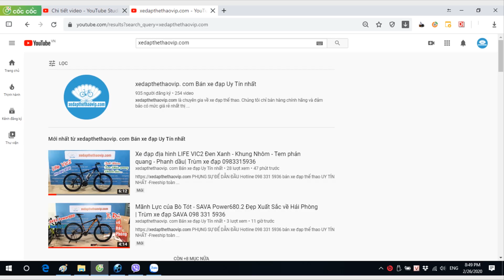A Hoàng -Lâm Đồng mua xe đua Đức SAVA PHANTOM3 model VIP nhất tại VIệt Nam | Trùm SAVA 0983315936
►Xe đạp đua Sava PHANTOM3.0  do đội ngũ kỹ sư của Đức thiết kế. Toàn bộ thiết kế toát lên sự mạnh mẽ nhưng cũng không kém phần lỳ lợm của một chiếc xe đua đường trường chuyên nghiệp. Hơn cả mong đợi, mẫu xe đua cao cấp này được chăm chút hơn với nhiều chi tiết nâng cấp hướng tới sự tiện dụng và vận hành hiệu quả.
Điểm nhấn của xe chính là thiết kế khung toát lên sự mạnh mẽ, làm bật chất thể thao, khỏe khoắn với sự ghi điểm ở dóng đứng - có phần cong để bánh sau tiệm cận gần hơn với dóng đứng, tối ưu hóa khoảng cách, tạo lợi thế chuyển động tốt hơn cho người đạp.
Xe trang bị Full Groupset SHIMANO ULTEGRA R8000 với cụm tay phanh, đùi đĩa và củ đề sau được thiết kế giảm thiểu đáng kể trọng lượng, bộ đùm đề trước sử dụng vật liệu nhôm siêu nhẹ là một trong những groupset cơ hiệu quả nhất của SHIMANO, cùng với thiết kế tương đồng với SHIMANO DURA ACE danh tiếng, ULTEGRA R8000 thực sự là groupset đáng đồng tiền bát gạo với thiết kế siêu đẹp và hiệu năng rất cao.

►Thông số kỹ thuật xe đạp đua Carbon SAVA PHANTOM3.0:
- Màu: Đen đỏ, Đen ghi
- Khung xe : Carbon cao cấp  T800 Toray Japan, dây đi âm khung và tay lái.
- Size : 47cm, 50cm
- Càng xe : Carbon T800 Toray Japan
- Cọc yên : Carbon cao cấp
- Ghi đông/Tay lái: Carbon
- Phô tăng: KNIGHT
- Yên xe:  Fi:zi':k Italy
- Phanh: Shimano Ultegra R8000 Japan
- Tay đề số:  Shimano Ultegra R8000 Japan, 2x11 tốc độ
- Đùi đĩa: Shimano Ultegra R8000 Japan
- Tăng tốc trước: Shimano Ultegra R8000 Japan
- Tăng tốc sau: Shimano Ultegra R8000 Japan
- Vành: Carbon , cao 7.8cm
- Mayer: Bạc đạn
- Lốp: UltraSport 700x25c